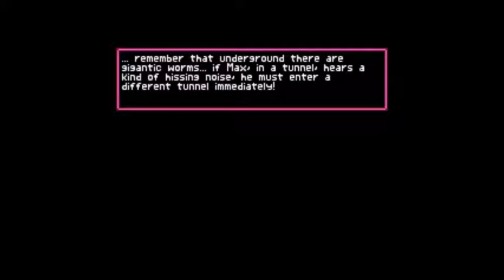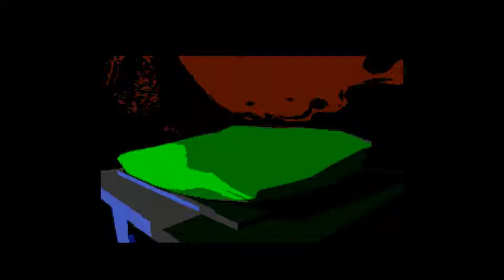Time Runners - Episode 21: The Black Dragon's Curse - AMIGA English Longplay